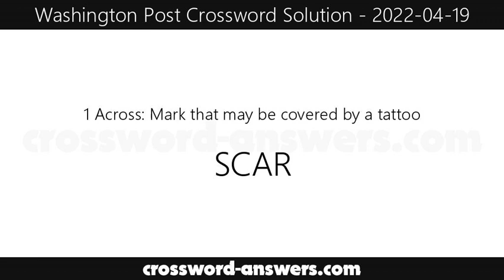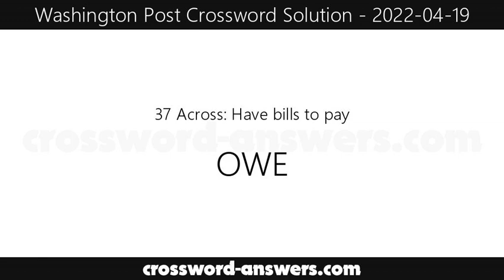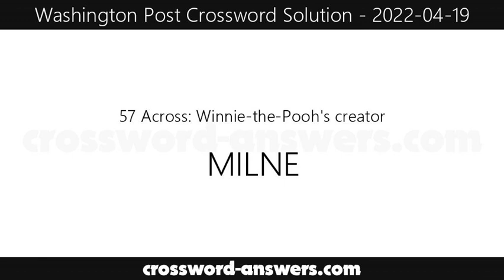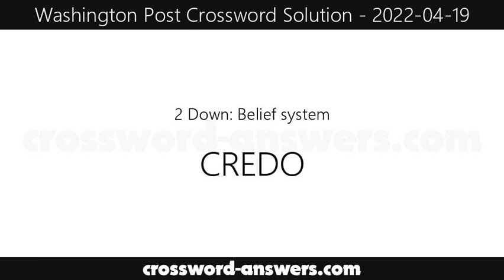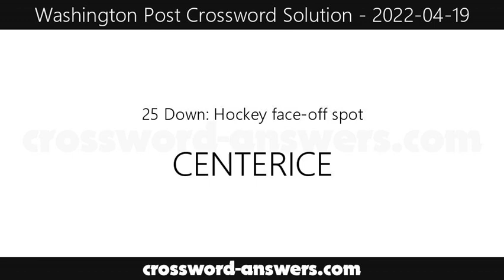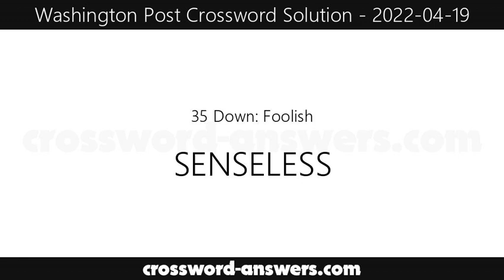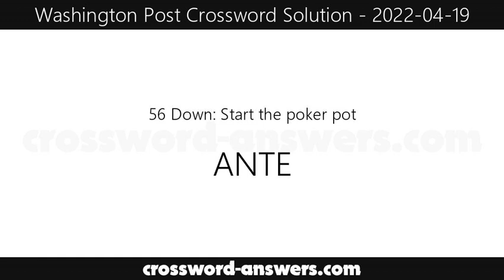Washington Post Crossword Answers for Tuesday, April 19, 2022 ( 2022-04-19 )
The washington post crossword answers for the crossword published on Tuesday, April 19, 2022.

Across 1 : Mark that may be covered by a tattoo
Across 5 : Craigslist caveat
Across 9 : Andalusian poet García __
Across 14 : Folk singer Guthrie
Across 15 : The Flintstones pet
Across 16 : Retired NBA great Shaquille
Across 17 : *Extremely hostile situation
Across 20 : Farewell
Across 21 : Pixar character
Across 22 : Notion
Across 23 : __ sequitur
Across 24 : Loops in, in a way
Across 26 : 2019 N.L. MVP Bellinger
Across 28 : Blackjack card
Across 29 : Broke, as a law
Across 33 : *Toyota RAV4 alternative
Across 37 : Have bills to pay
Across 38 : Mine extractions
Across 39 : Wyoming's Grand __ National Park
Across 40 : Miracle Mets outfielder Tommie
Across 41 : Legged it
Across 42 : *Offensive in the First Gulf War
Across 44 : Sporadically
Across 46 : French summer
Across 47 : The Time Machine race
Across 48 : Dude!
Across 49 : Comm. for the hearing-impaired
Across 52 : Toni Morrison title character
Across 54 : Cardamom-infused tea
Across 57 : Winnie-the-Pooh's creator
Across 59 : *Netflix series about a chess prodigy
Across 62 : Come after
Across 63 : Perched upon
Across 64 : Automaker with a four-ring logo
Across 65 : Walk casually
Across 66 : Microscope part
Across 67 : Marvel Comics mutants, four of whom can be found at the ends of the answers to the starred clues

Down 1 : Alabama head football coach Nick
Down 2 : Belief system
Down 3 : Bold poker play
Down 4 : Function
Down 5 : Hubbub
Down 6 : Uses a sieve
Down 7 : Gaga over
Down 8 : NYC nabe
Down 9 : Soft toss
Down 10 : New York lake near Utica
Down 11 : Shall we head out?
Down 12 : 12 bottles of wine
Down 13 : Utah ski resort
Down 18 : New Mexico's state flower
Down 19 : Meet
Down 25 : Hockey face-off spot
Down 27 : The Grand __ Opry
Down 28 : Donkey
Down 29 : Casts a ballot
Down 30 : Composer Stravinsky
Down 31 : Vase-shaped jug
Down 32 : Consider to be
Down 33 : Seaweed for sushi
Down 34 : Tehran's country
Down 35 : Foolish
Down 36 : I __ my case
Down 40 : Had for dinner
Down 42 : She & Him, e.g.
Down 43 : Leaf pore
Down 45 : Memorial tablet
Down 48 : Badlands bovine
Down 49 : Scrapbook
Down 50 : Slyly cutting, as a remark
Down 51 : Open the door for
Down 52 : Wineglass part
Down 53 : Hmm ... I doubt that
Down 55 : Recover
Down 56 : Start the poker pot
Down 58 : Big name in theaters?
Down 60 : Driver's turn, for short
Down 61 : Driver's aid, for short